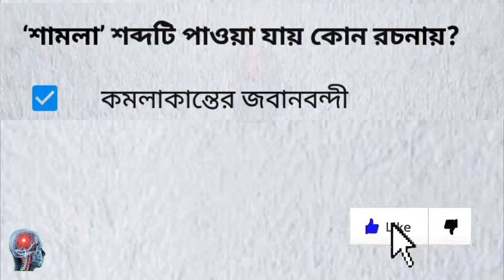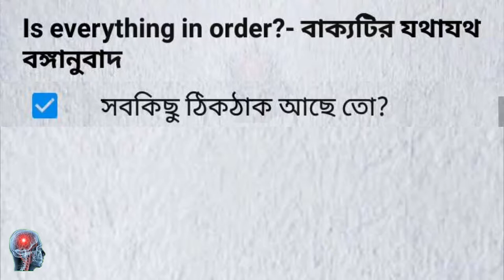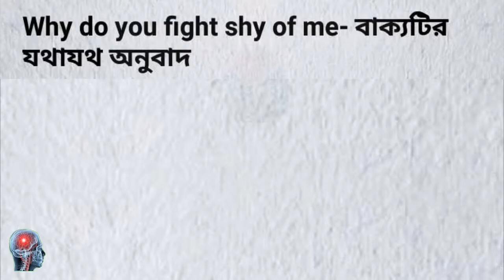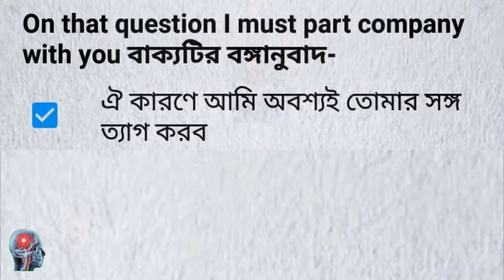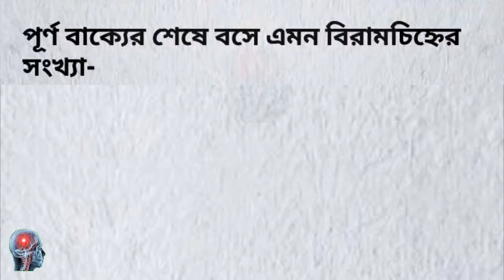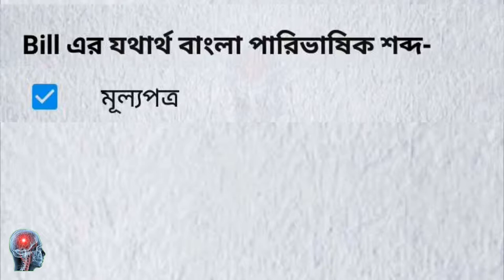Bcs preparation Bangla language and literature||model test-06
BCS: Bangla Charyapod,  BCS,  Bangla,  chorjapod,  chorzapod,  bank,  job,  preparation,  job preparation bd,  bcs preparation,  bank job preparation,  Bangla literature,  job preparation,  Career School BD,  bcs preparation,  bcs bangla literature,  bcs bangla,  bcs preparation bangla literature,  bcs,  bcs exam preparation,  bangla literature,  bangla,  bcs preparation bangla lecture,